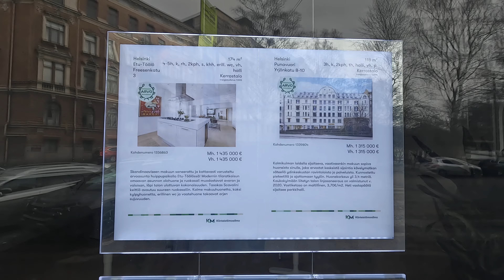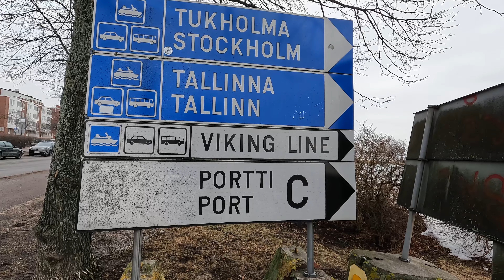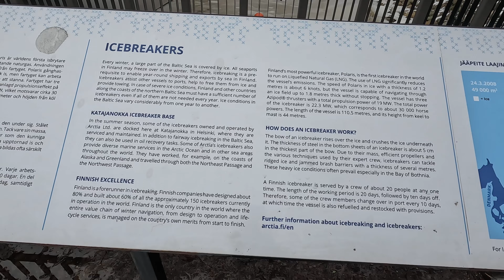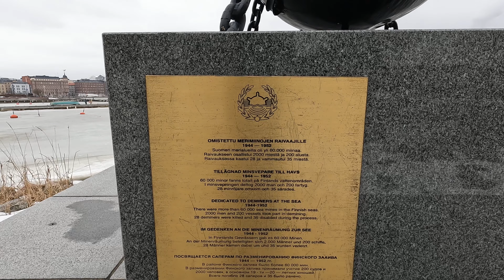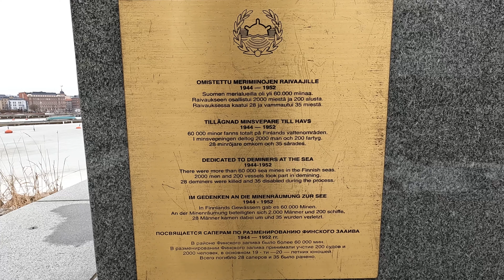Walk in Katajanokka, Helsinki 🇫🇮 Walking Tour Finland 4K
In this video, we'll be taking a walk in Katajanokka, Helsinki. Katajanokka is a beautiful island located in the heart of Helsinki and it's a popular place to walk, jog, and bike. This walk in Katajanokka is a great way to explore Helsinki and see some of the city's famous landmarks.

Filmed: March 19, 2023, 11:00AM
Weather: Mainly cloudy